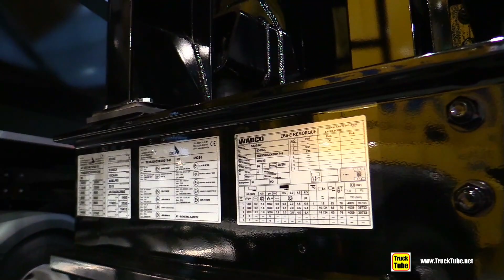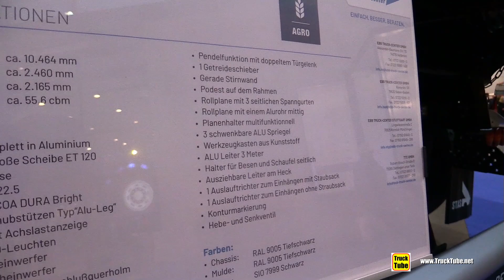2020 Stas Agro Star Trailer - Walkaround - 2019 Nufam Karlsruhe